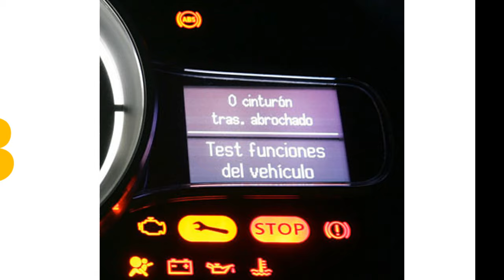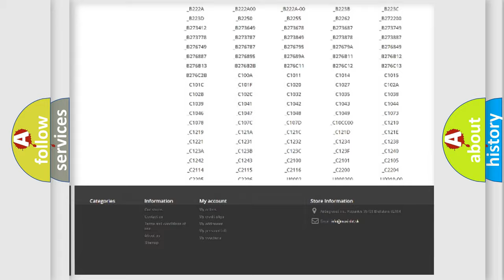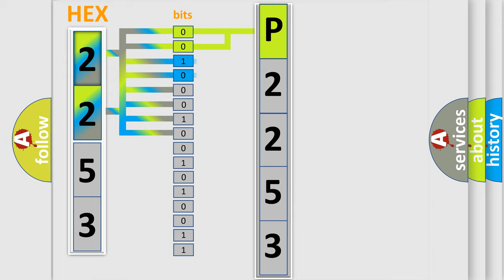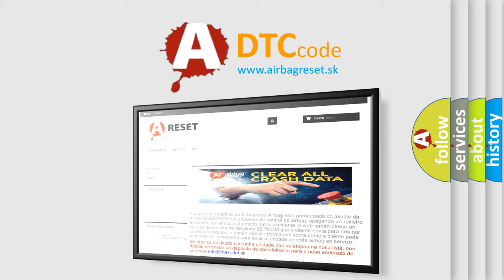DTC Fiat P2253 Short Explanation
Contents:
0:21 Basic DTC analysis according to OBD2 protocol standard.
1:48 Insight into programming
2:58 A diagnostically understandable description of the Diagnostic Trouble Code
3:05 Basic error definition

Make:
FIAT
Code:
P2253
Definition:
Steering Position Signal Calibration Not Accomplished
Description:
Ignition voltage is greater than 9.5 volts.
Cause:
The EBCM detects the following steering angle sensor fault:Steering angle sensor is reporting an internal electronic failure.Steering angle sensor output signal is out of range.Steering angle sensor is not calibrated.